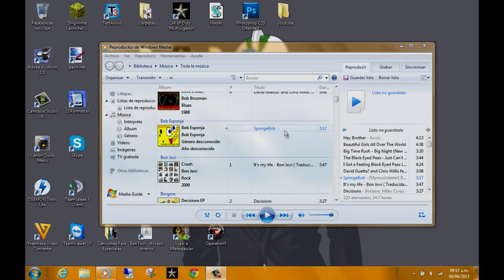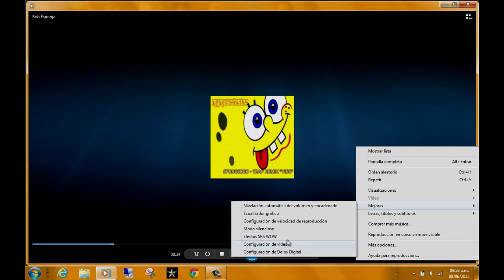Como Mejorar Audio En windows 7/8 Sin Descargar Nada Junio 2015|WezyGamerHD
HoHolaaaa Amigos Hoy Les Traigo Un Nuevo Tutorial Donde Les Muestro Como Mejorar Audio En Windows Sin Descargar Nada